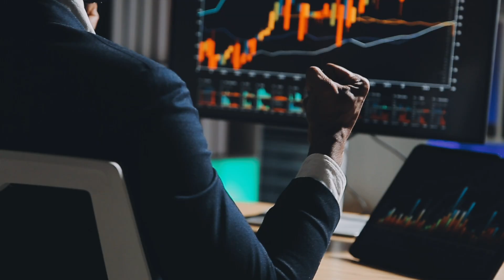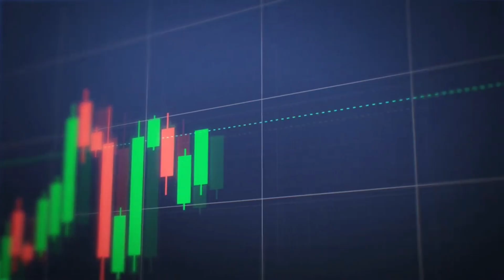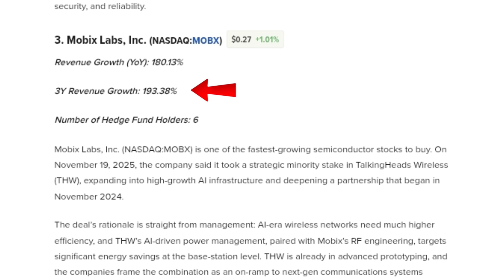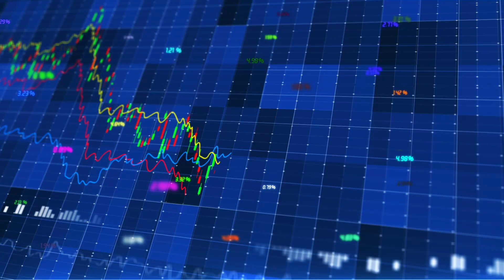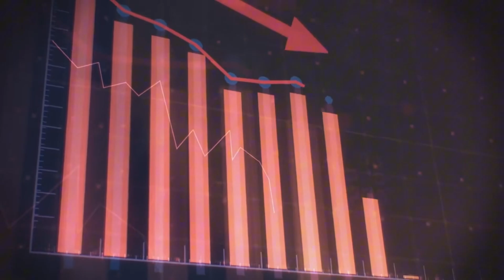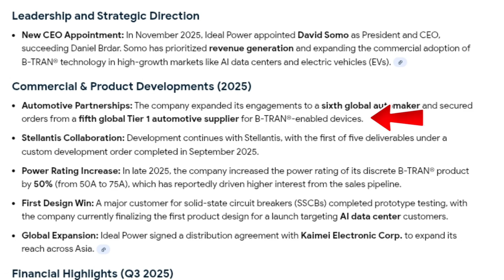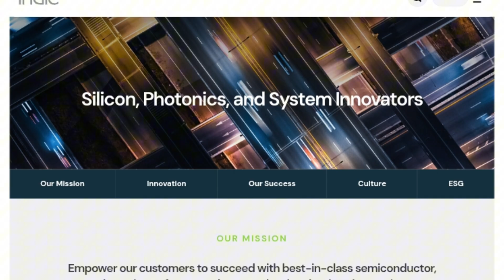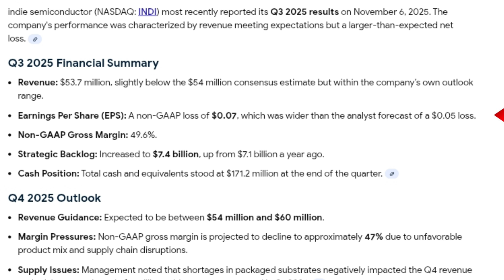4 Strong Small Cap AI Chipmaker Stocks Under $5 Most Investors Haven’t Noticed Yet‼️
4 Strong Small Cap Quantum & AI Chipmaker Stocks Under $5 Most Investors Haven’t Noticed Yet‼️

In this video, we break down four strong small cap quantum and AI chipmaker stocks trading under five dollars that most investors haven’t noticed yet. As artificial intelligence and quantum computing continue to grow, these lesser known semiconductor companies are quietly building the chips and technology that could power the next generation of computing. While big tech names get most of the attention, small cap AI and quantum chip stocks often move early before the crowd catches on.